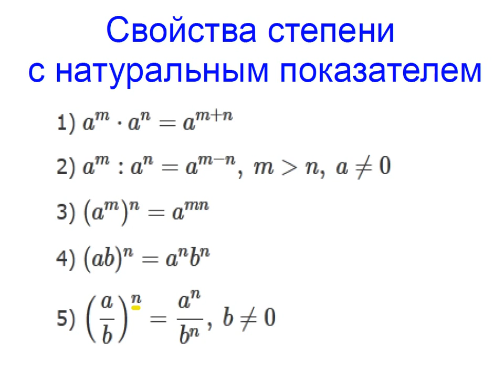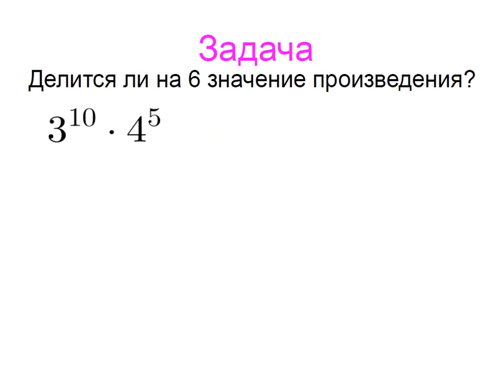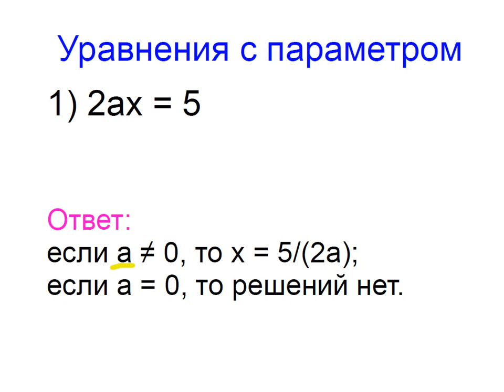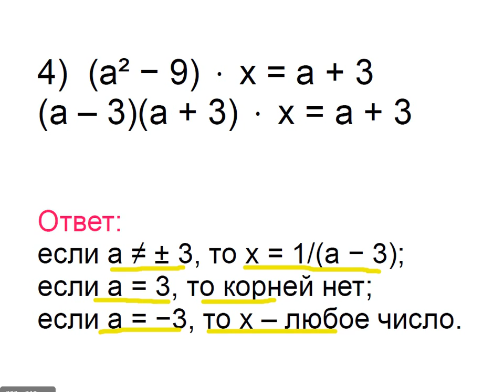Меташкола. Математика 7 класс 7 серия. Св-ва степени с натуральн. показат. и уравнения с параметром.